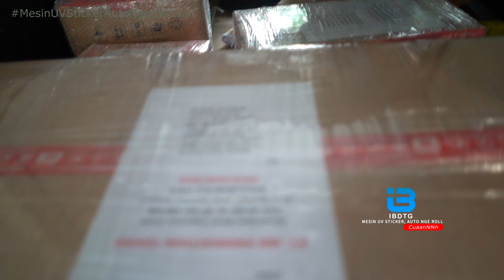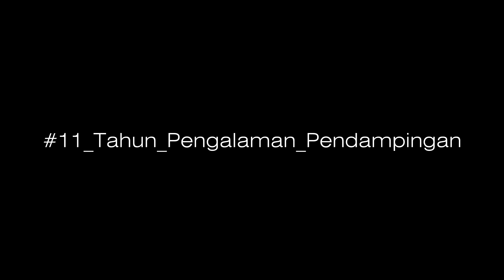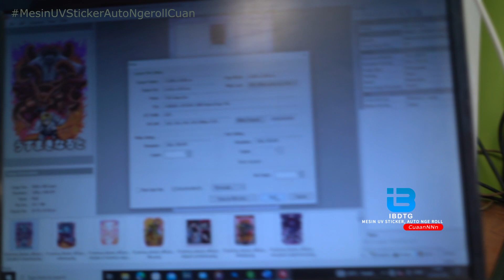MESIN UV ROLL TO ROLL LAKU KERAS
Kita adalah PT IBE PRODUCTION TEKNO dengan BRAND IBDTG
produsen printer DTF UV pertama di INDONESIA

Printer IBDTG UV Roll to Roll kita bisa print di :

1 Body motor
2 Piring
3 Keramik
4 Kayu
5 Motor
6 Akrilik
7 Casing plastik
8 Box packing
9 Bisa print di sricker vinyl
10. Casing hp
11 Jok motor
12 Laptop
13 Plastik packing
14 helm
15 Tumbler
16 Dinding
17 Kaca Mobil
18 Body Mobil
19 Botol air minum
20 Vigur mobil
21 Besi
22 Alumunium
23 Dompet
24 Jilid alquran
25 Galon
26 Kaca mata
27 korek
28 Spidol
29 kartu nama
30 Gelas

Dan banyak hal yang bisa di lakukan dengan printer DTF UV kami ini

NOTE : Sudah di ajarin cara menggunakan mesin,perawatan mesin dan maintanance mesin serta dapat vidio tutorial nya dan yang penting dapat pendampingan via vidio call dan chat whatasap pasca beli